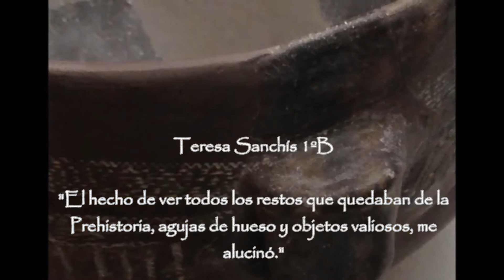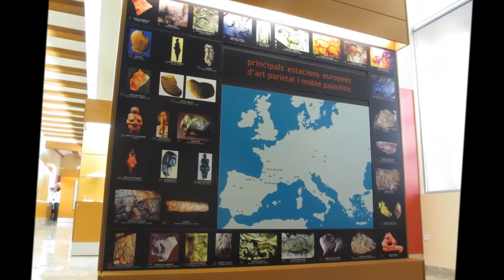museo de prehistoria de Valencia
El pasado viernes 17 de octubre, los alumnos de 1º de la ESO visitaron el Museo de Prehistoria. Fue creado en 1927 como una institución científica dedicada a conservar, investigar y difundir el patrimonio arqueológico valenciano.

Los alumnos tuvieron la oportunidad de ver físicamente los restos arqueológicos hallados en yacimientos de la Comunidad Valenciana correspondientes al Paleolítico, Mesolítico, Neolítico y de la Edad de los Metales ya estudiados en clase de Ciencias Sociales.